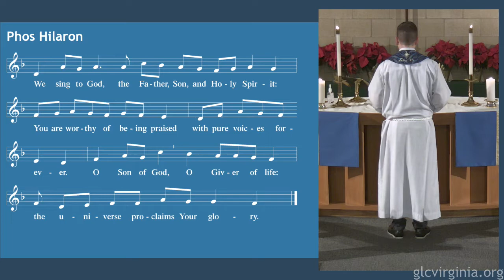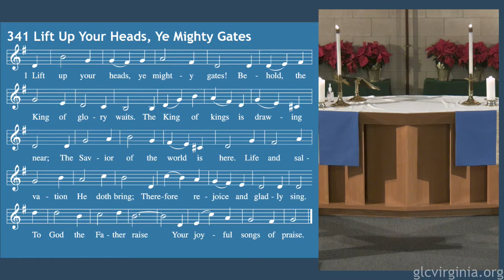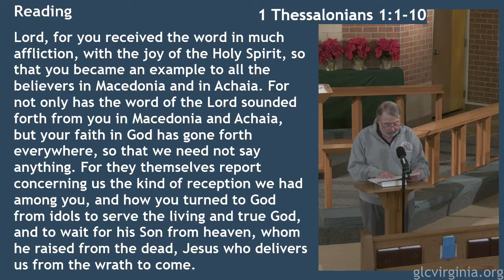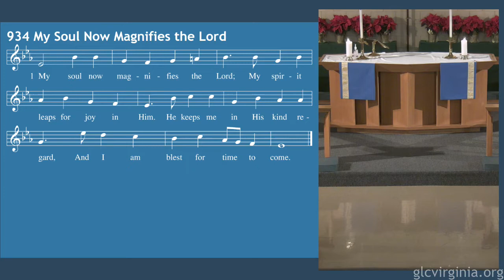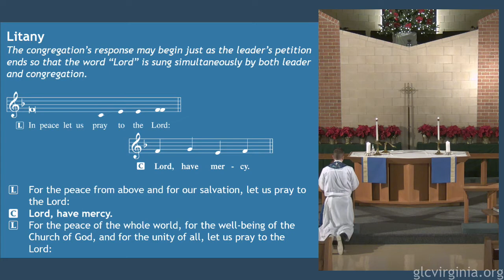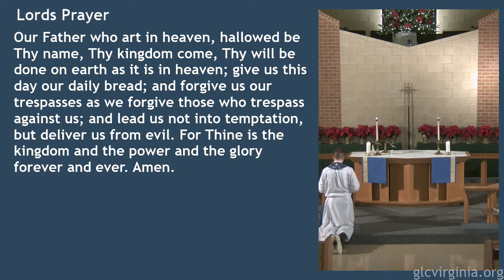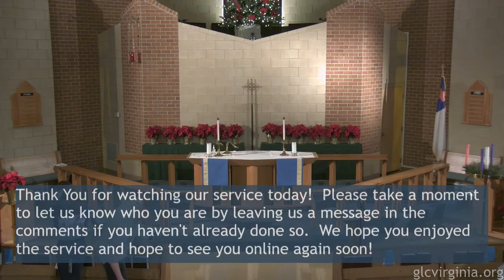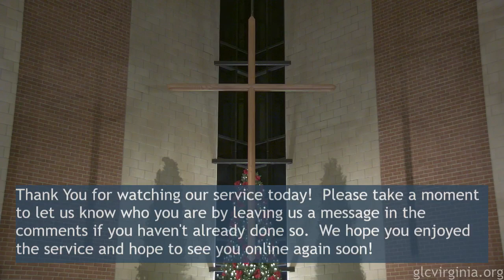11/30/22 7pm Grace Lutheran Church Evening Advent Service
Grace 2022 11/30 Evening Advent Service